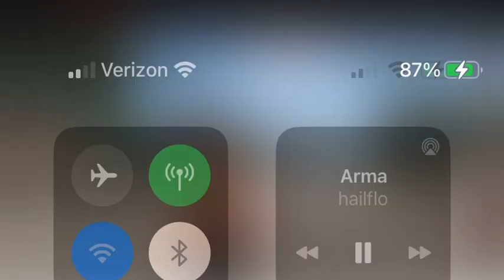Cops smoked us for not good enough reason